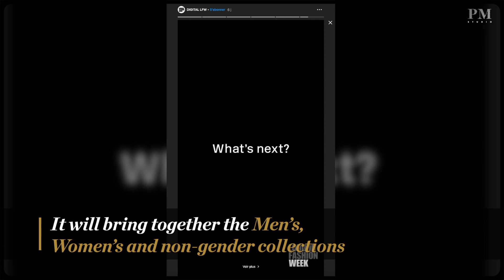What's Up in Fashion #6 - the latest fashion news during this unusual period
What's Up in Fashion #6 : Saint Laurent, Dior, London Fashion Week, Jacquemus: all the fashion, luxury and beauty news from the past few days in one minute.